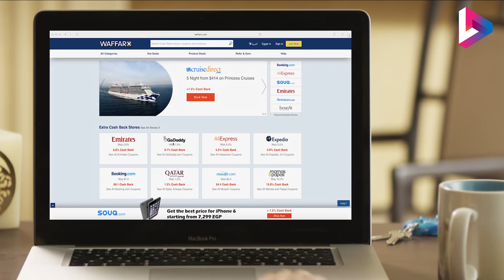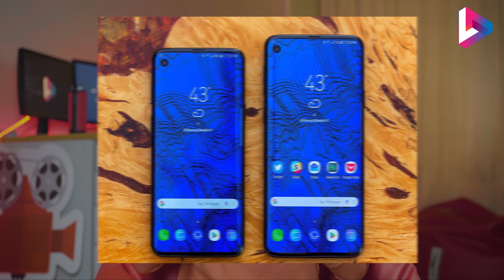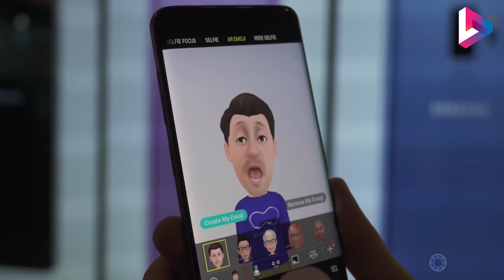ايفون 11 يبدا من $400 فقط !!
ايفون 11 بسعر يبدا من 7200 جنيه فقط !!